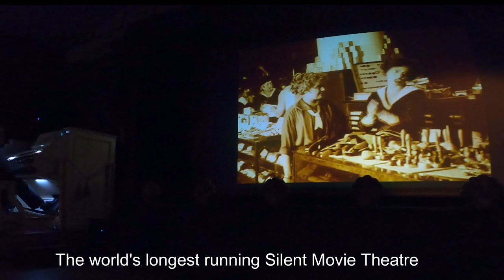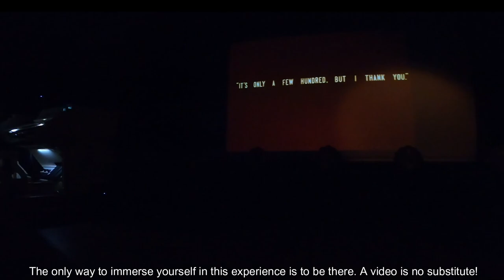The Majestic Silent Movie Theatre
The Majestic Theatre is situated in Pomona, on the Sunshine Coast, Queensland Australia. It is the world’s longest running silent movie theatre.

Audiences are taken back 100 years to a different world. It is a unique experience that can only be enjoyed by being there.

Listening to Ron’s musical accompaniment as he constantly adjusts music to suit the movie is delightful!